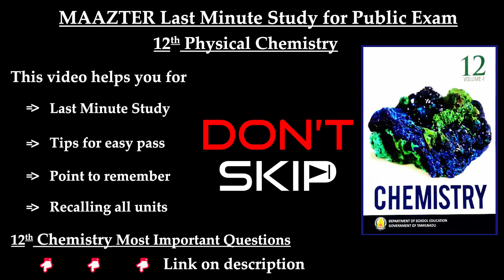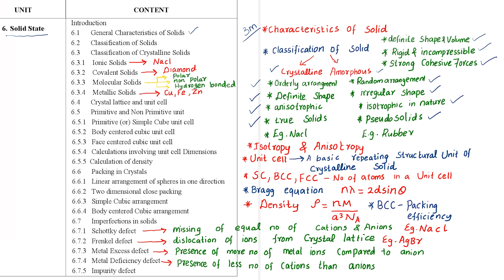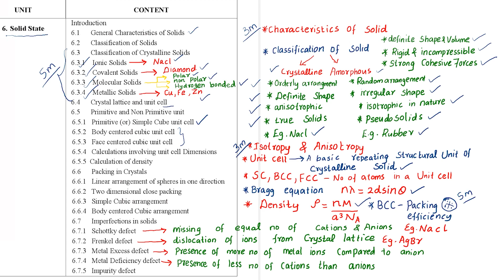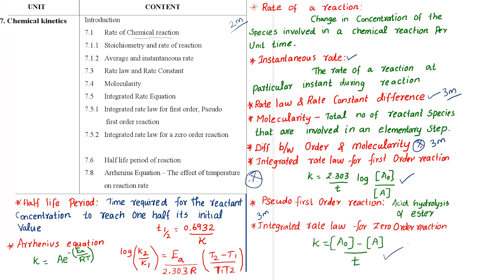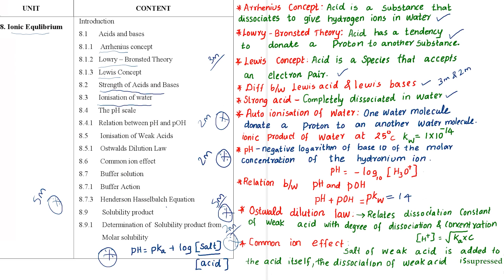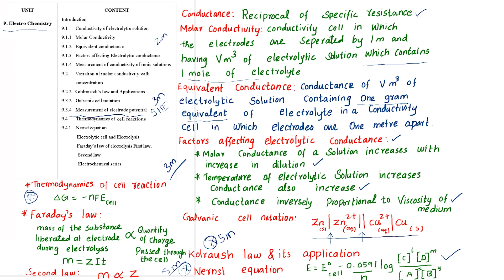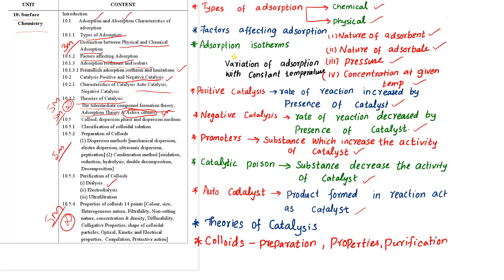Last Minute Study | 12th Physical Chemistry | Points to Remember | Recalling Units 6-10 | Study Tips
MAAZTER the learning app aims to deliver quality lecturing materials based on the 11&12th curriculum to the tamilnadu state board students in tamil and english language. This initiative will help the students from tamilnadu to study the 11&12th subjects through videos. It consists of :

Curriculum-based listing: Subjects and their topics are fully synchronized with the tamilnadu state board 11&12th syllabus.